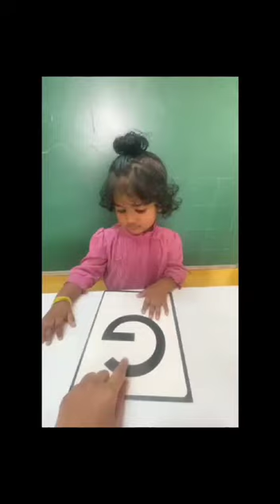Playgroup kids class activities